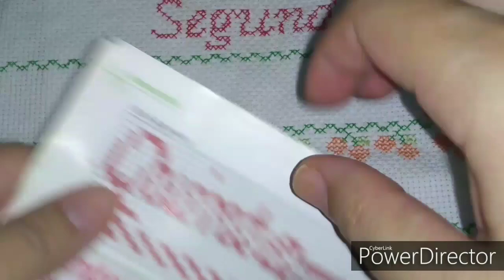13° vídeo aula de ponto cruz semaninha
O nome do tecido de bordar é etamine usei agulha de bordar e minha anchor vermelha.
Os gráficos de todas as semanas estão na página
FACEBOOK DIY VIVI FESTA E ARTESANATO

INSTAGRAM VIVI FESTA E ARTESANATO

AGORA NO TIKTOK

FACEBOOK FLOR DE CROCHÊ

INSTAGRAM FLOR DE CROCHÊ